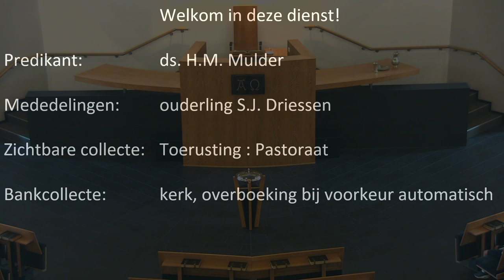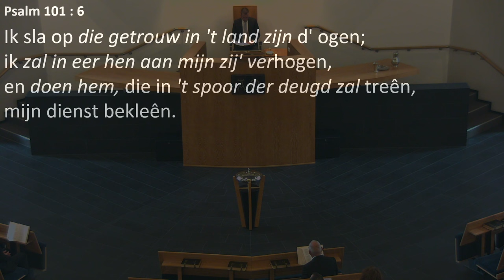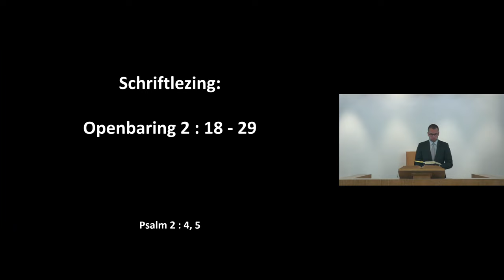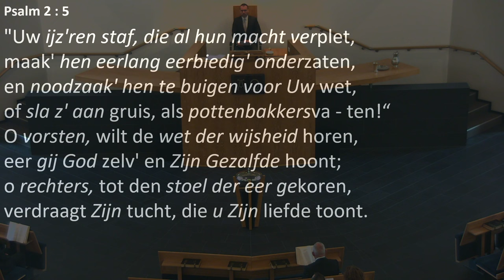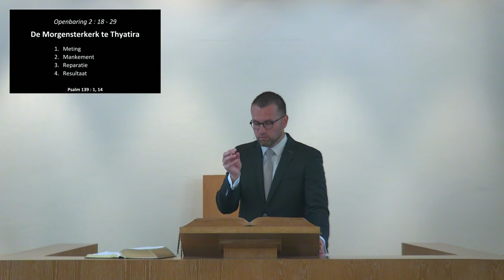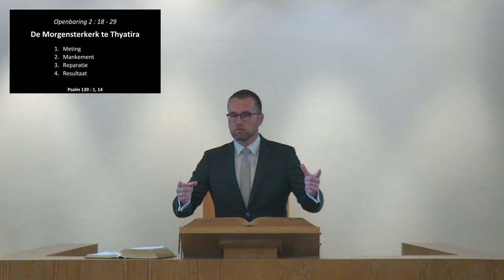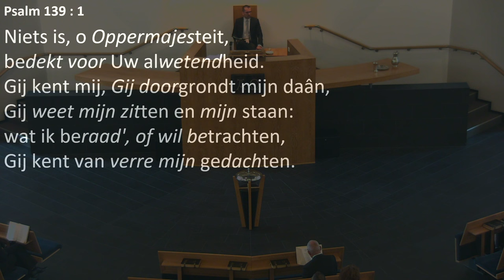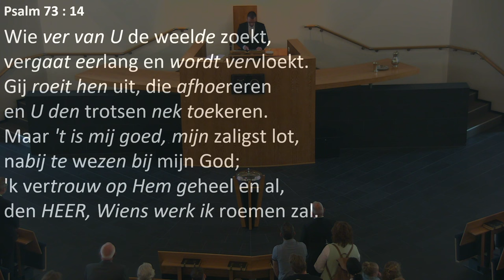Kerkdienst van 09-06-2024 morgendienst